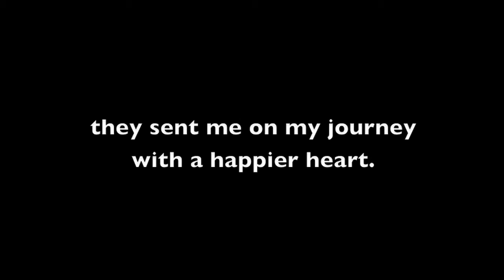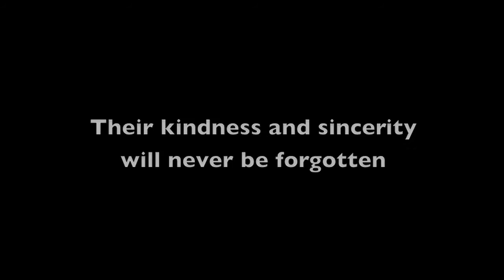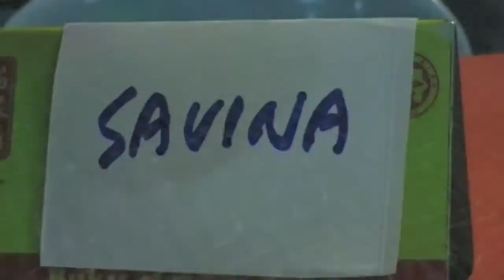Viaggio Matrimonio Trailer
Honeymoon in Malaysian Borneo (Sabah and Sarawak) & Redang Island.
2-22 july 2012... unforgettable trip!